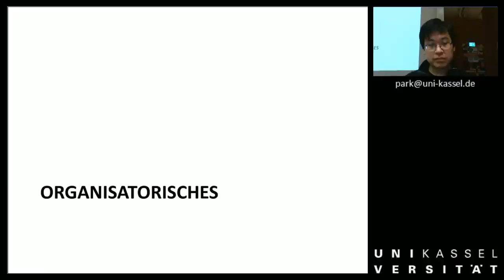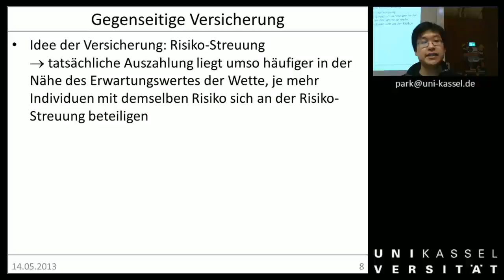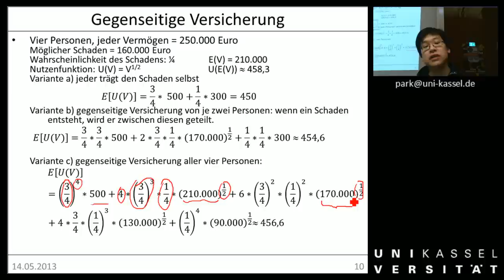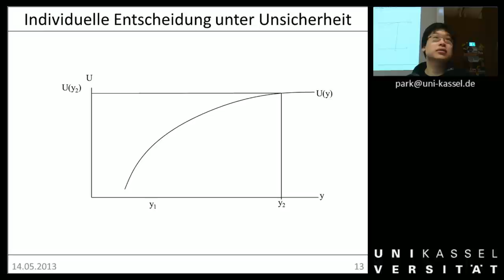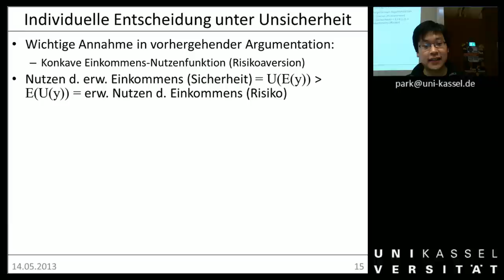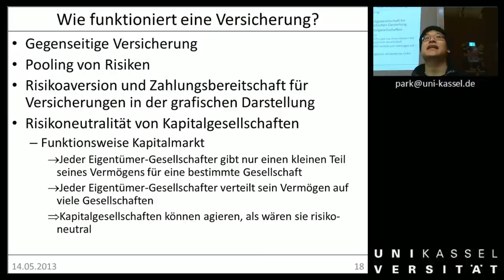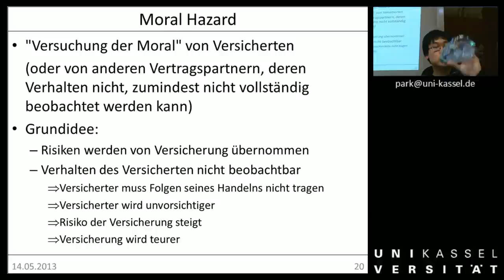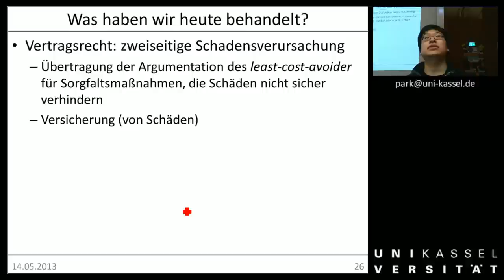ÖAR 1 Sitzung 09 Vertragsrecht Versicherung)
00:00 Organisatorisches
02:03 Vertragsrecht - unvermeidbare Schäden
08:20 Lösung über Versicherung? Wie funktionieren Versicherungen?
11:24 Gegenseitige Versicherung
12:22 Variante a: Keine Versicherung
17:04 Variante b: Geteilter Schaden
21:34 Geteilter Schaden (vier Personen)
27:31 Pooling von Risiken
30:08 Versicherung durch risikoneutrale Kapitalgesellschaft. Warum machen risiko-averse Versicherungsnehmer das mit?
31:39 Grafische Darstellung: individuelle Entscheidung unter Unsicherheit
55:20 Grafische Darstellung (risikoneutrales Individuum)
Grafische Darstellung (risikoaffines Individuum)
57:30 Warum ist die Versicherungsgesellschaft risikoneutral?
01:03:20 Können alle Risiken versichert werden?
01:07:13 Welche Faktoren machen eine Versicherung billig / teuer?
01:09:14 Moral hazard
01:14:15 Adverse Selektion
01:19:57 Was heißt das alles für den vollständigen Vertrag? (cheapest insurer, superior risk bearer)
01:24:04 Was haben wir heute behandelt?